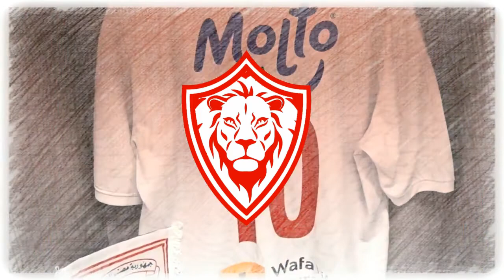اخبار أسود الزمالك اليوم 2-9-2022 أزمة رحيل زيزو عن الزمالك و استقالة مرتضي منصور ورسميا الراحلين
اسود الزمالك
انتخابات الزمالك
اخبار الزمالك
الزمالك مباشر الان
الزمالك اليوم,
الزمالك واسوان,
الزمالك والمصري,
الزمالك وبيراميدز,
الزمالك مباشر,
الزمالك وطلائع الجيش,
الزمالك والترجي,
الزمالك والاهلي,
الزمالك يفوز على الاهلي,
الزمالك يد,
الزمالك يواجه,
الزمالك يفوز علي الاهلي 6-0 مرتين,
الزمالك يجمعنا,
الزمالك والاسماعيلي,
الزمالك وسموحة,
والزمالك مباشر,
والزمالك والزمالك,
والزمالك بث مباشر,
والزمالك 11,
الزمالك هيلعب امتى,
الزمالك هيلعب,
الزمالك نيوز,
الزمالك والمقاولون,
الزمالك ملخص,
الزمالك لايف,
الزمالك لليد,
الزمالك ليفربول,
الزمالك كلها,
الزمالك والجونة,
الزمالك قناه الزمالك,
الزمالك قادم,
الزمالك قلبي,
الزمالك قوي,
الزمالك قديم,
الزمالك قديما,
الزمالك قادم لا لا,
الزمالك قادرين,
الزمالك غدا,
ظلم الزمالك,
الزمالك طائرة,
الزمالك طرد,